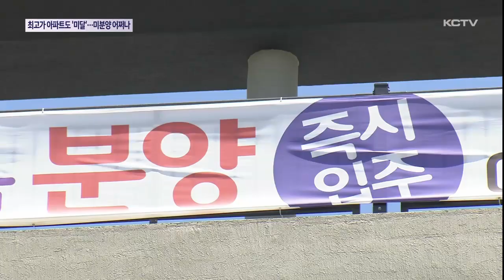최고가 아파트도 '청약 미달'…미분양 어쩌나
역대 최고 분양가로 관심을 끌고 있는 도내 한 브랜드 아파트가 대규모 청약 미달 사태를 맞았습니다.

고분양가와 주택시장 침체 영향으로 청약 미달 단지가 속출하면서 미분양 문제가 더욱 심각해지고 있습니다.